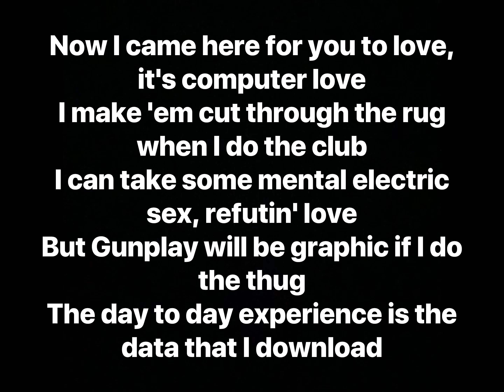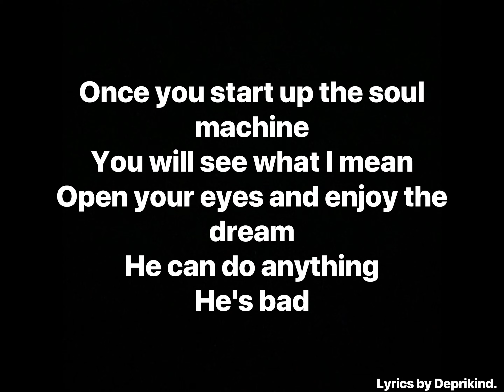CeeLo Green - Soul Machine (Lyrics)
Artist: CeeLo Green
Album: Cee-Lo Green... Is the Soul Machine, The Collection

Track Info: "Soul Machine" is about celebrating the artist's musical prowess and persona, emphasizing his ability to captivate audiences with his soulful music and performance. It touches on themes of technology, love, and the power of music to transport listeners emotionally.

Producer: Traxx
Writers: CeeLo Green, Traxx
Recording Engineer: Ben H. Allen III
Mastering Engineer: Bernie Grundman
Mixing Engineer: John Frye
Horns: Russell Gunn
Keyboards: Ced Keyz
Percussion: James Young
Background Vocals: Tori Alamze, Gaelle, The Callaway Sisters
Assistant Mixing Engineer: Warren Bletcher
Performance Rights: BMI
Publisher: Chris Rogers Publishing Designee
Label: Arista Records

(Recorded at: D.A.R.P. Studios (Atlanta))

(Mixed at: Stankonia Recording)